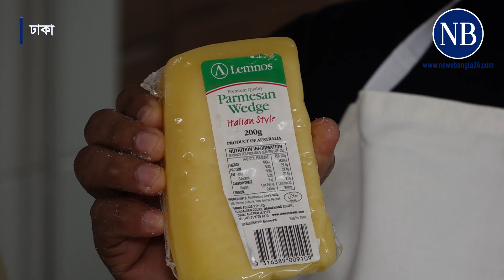২৭০০ টাকার জিলাপি যেভাবে তৈরি | Jalebi | Sadeeq Agro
এক কেজি জিলাপির দাম ২ হাজার ৭০০ টাকা। গরুর খামার ও বেকারি প্রতিষ্ঠান সাদিক অ্যাগ্রো রোজার মাসে বাজারে এই দামি জিলাপি আনার পর থেকে অনেকের প্রশ্ন: কী এমন আছে এই খাবারে, যার কারণে এত দাম?...
NewsBangla24 is a one-stop destination for everything related to news and current affairs. It brings you all the latest updates from politics, entertainment, international affairs and sports as it is happening around the country and the globe.

NB Copyright Music:
License's are through motionarray.com as seen here for following pieces of media